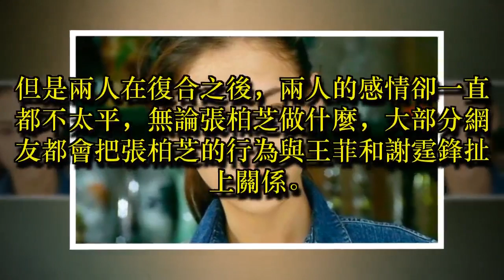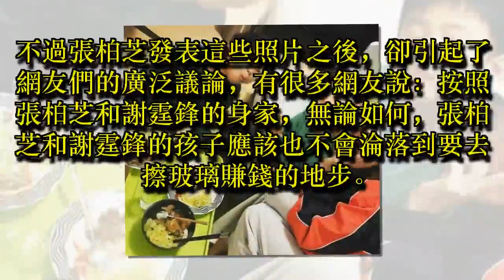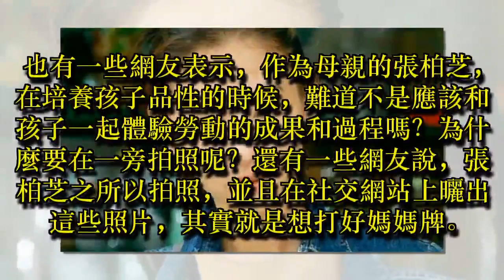張柏芝曬兒子打工賺錢照片，謝霆鋒被打臉，王菲這樣霸氣反擊！